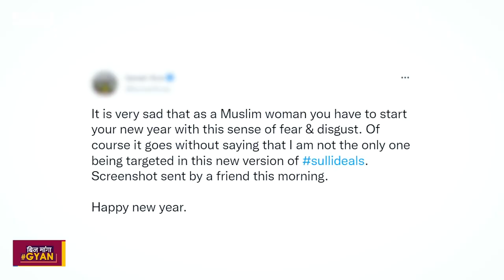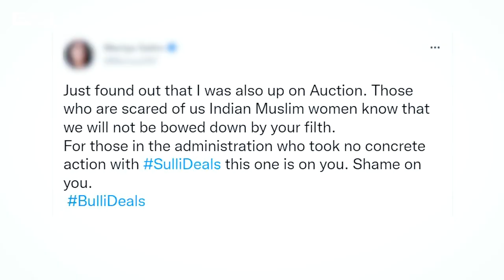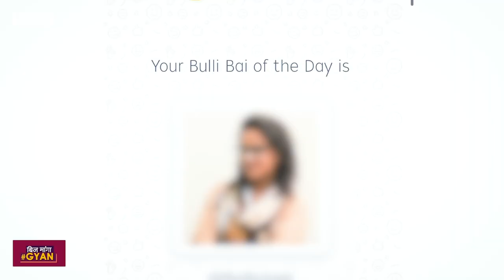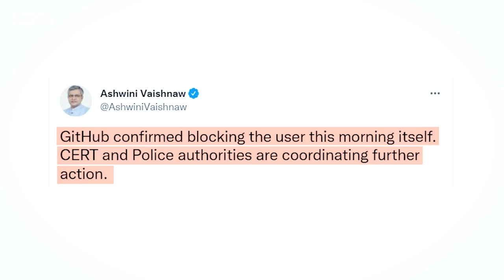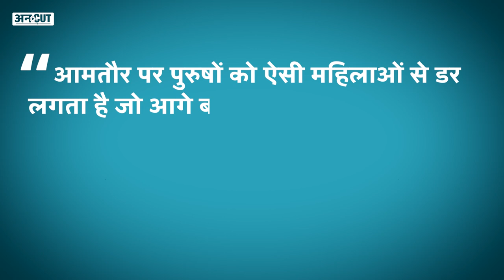मुस्लिम महिलाओं की बोली लगाने वाली घटिया Bulli Bai App पर क्या होता है? क्यों ये Sulli Deals 2.0 है?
New Year पर Social Media Platform Twitter पर एक नई बहस छिड़ गई है. इस बहस के केंद्र में हैं Muslim Women का मान सम्मान जिनकी बोली एक घटिया App Bulli Bai पर लगाई जा रही थी. इस ऐप पर सोशल मीडिया पर अपनी आवाज़ बुलंद करने वाली महिलाओं की Photos को चुराकर उनकी फोटो के साथ कथित नीलामी करने का मामला सामने आया है. ये कुछ ऐसा ही मामला है जैसा पिछले साल जुलाई में Sulli Deals नाम की एक App को लेकर भी उठा था जिसके चलते उसे Sulli Deal 2.0 भी कहा जा रहा है. ऐसे में आपका ये जानना ज़रूरी है कि महिलाओं की बोली लगाने वाली ये घटिया Bulli Bai App पर आखिर होता क्या है? कैसेBulli Bai App बिल्कुल  Sulli Deals जैसी है और इसे बनाने के लिए किस प्लैटफॉर्म का इस्तेमाल किया गया और Delhi Police और Government का इस मामले में क्या कहना है? Uncut पर देखिए Bhupinder Soni की ये रिपोर्ट.